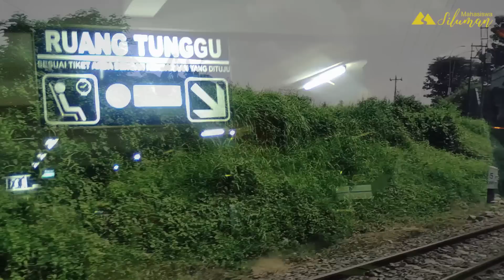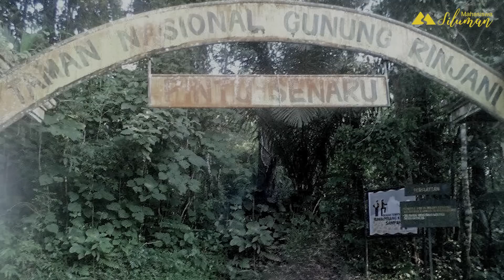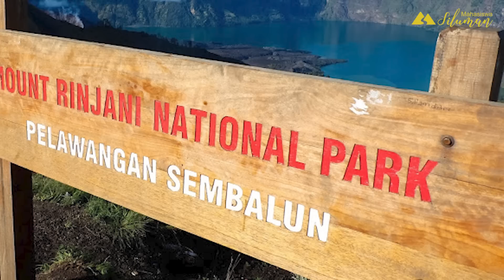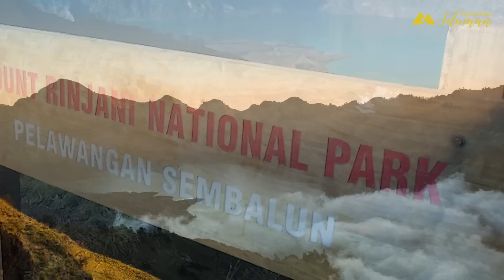🔴NGERI❗PENDAKI INI HAMPIR HILANG TENGGELAM DI DANAU RINJANI KARENA DI SUKAI DEWI ANJANI - TAHUN 1993